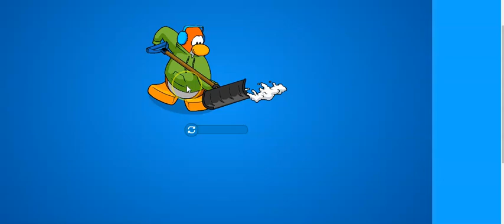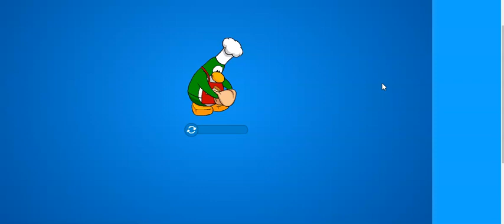New Club Penguin Ep 62 Camp Penguin 2024 Sep 13 2024